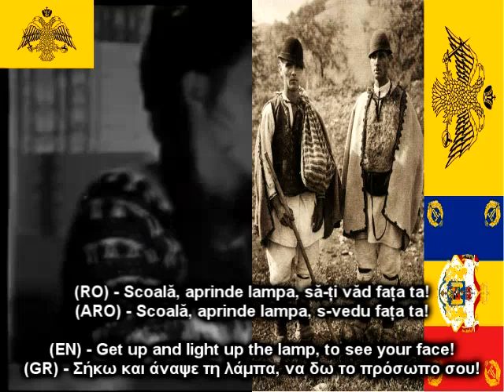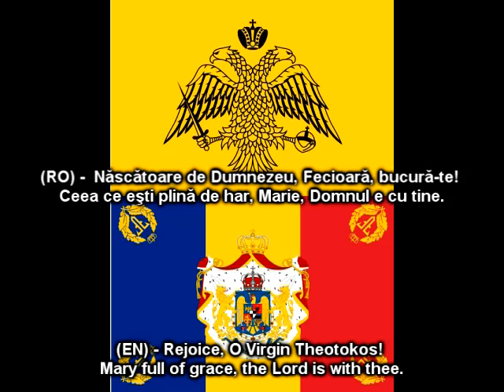Voi înțelegeți ceva din cântecul ăsta? Eu înteleg totul... :)